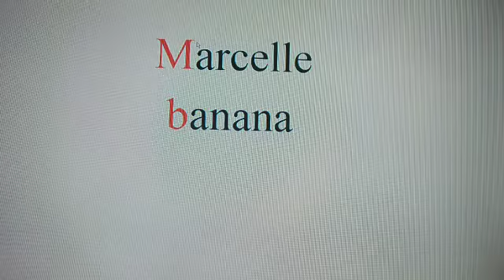Português- Aprendendo o Alfabeto- 1° ano